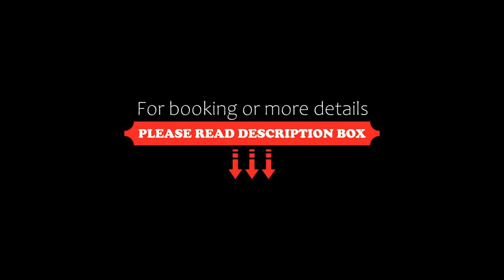Apartamenty Sokolec, Ludwikowice Kłodzkie, Poland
About Property:
Offering garden views, Apartamenty Sokolec is an accommodation set in Ludwikowice Kłodzkie, 33 km from Książ Castle and 41 km from Polanica Zdroj Train Station. This property offers access to a balcony, free private parking and free WiFi. The property is non-smoking and is situated 31 km from Świdnica Cathedral.
The spacious apartment features 2 bedrooms, 1 bathroom, bed linen, towels, a flat-screen TV with satellite channels, a dining area, a ful...
Property Type: Hotel
Address: 49 Jana Kasprowicza, 57-450 Ludwikowice Kłodzkie, Poland
Searching For
1. Apartamenty Sokolec - Ludwikowice Kłodzkie - Poland
2. Apartamenty Sokolec - Ludwikowice Kłodzkie - Poland Address
3. Apartamenty Sokolec - Ludwikowice Kłodzkie - Poland Rooms
4. Apartamenty Sokolec - Ludwikowice Kłodzkie - Poland Amenities
5. Apartamenty Sokolec - Ludwikowice Kłodzkie - Poland Offers and Deals
Audio Credit:
Track Title: Blank Slate
Artist: VYEN